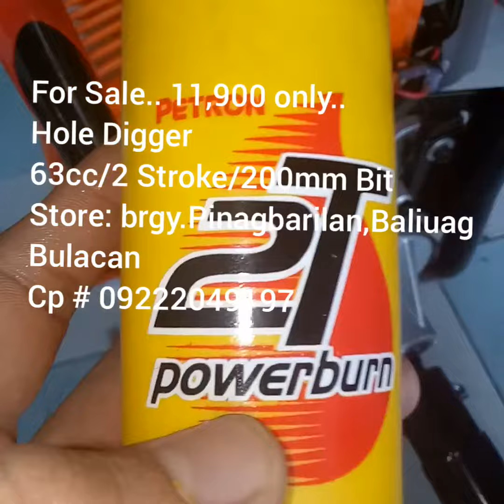Hole digger/Earth euger/ground drill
For. 11,900 only..
Brand New
63cc

Store: Drt hiway,  brgy.Pinagbarilan,Baliuag,Bulacan
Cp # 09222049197